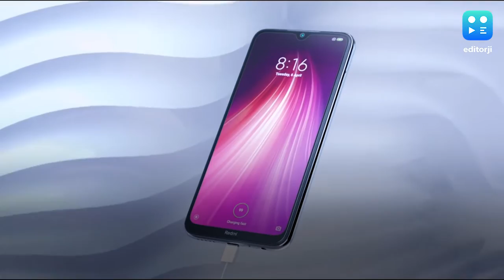Xiaomi sells 10 million Redmi Note 8, Note 8 Pro phones in 3 months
Chinese smartphone maker Xiaomi has revealed that it sold more than 10 million units of Redmi Note 8 and Redmi Note 8 Pro globally within three months of its launch. Recently, the company informed that the sales of Redmi Note 8 series in India crossed 1 million in a month. The Redmi Note 8 features a 48MP quad rear camera setup and is available at a starting price of ₹9,999, while the Redmi Note 8 Pro gets a 64MP quad rear camera setup, and starts at ₹14,999 for the base model.